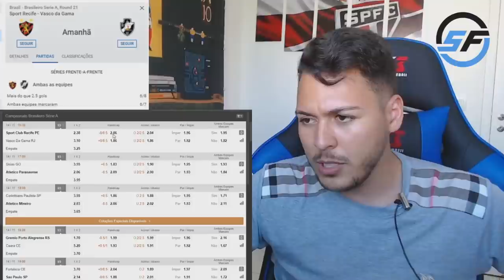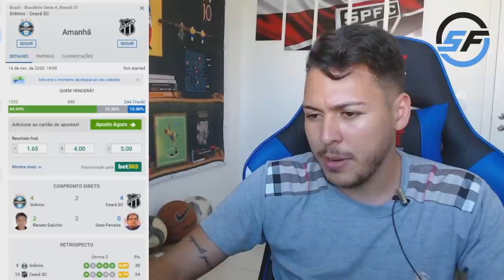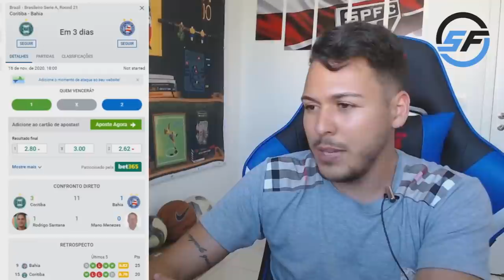PALPITE 21ª RODADA BRASILEIRÃO SERIE A 2020